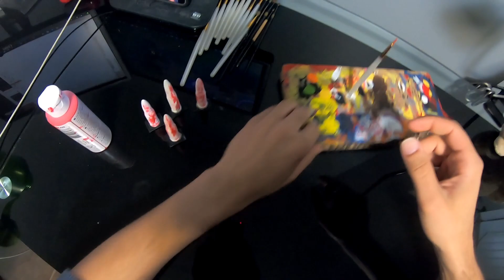Let's Paint a New Airsoft Mask! || Custom Mesh Mask Painting Vlog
I haven't painted a new Airsoft mesh mask in a while. I think it's time to paint something new!

About Me:
My name is Jamie, but most people around the field call me P-Dog. I live and play airsoft in British Columbia, Canada. Like many who play airsoft, I grew up playing paintball when I was young and years later, stumbled into the world of slinging bb's. I've fallen in love ever since. I have a passion for making videos and entertaining airsoft content. Airsoft has absolutely become that avenue for me to express my creativity and I hope you enjoy all the videos on my channel!